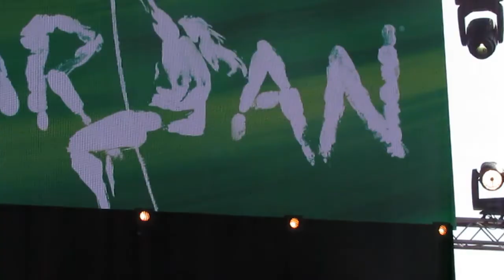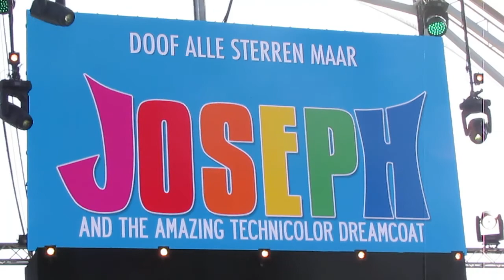Musical Sing A Long Repetitie 2019: Eerbetoon aan Martine Bijl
De eerbetoon aan Martine Bijl door Stanley Burleson, Willemijn Verkaik en Rene van Kooten tijdens de repetitie van de Musical Sing a Long 2019 (inc. praatje met de artiesten)